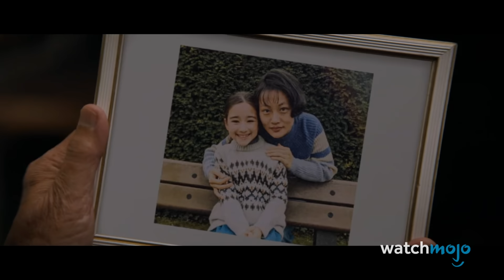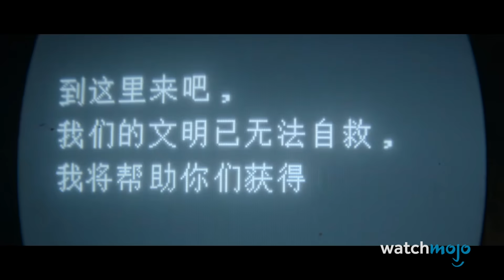Top 10 Hidden Details In 3 Body Problem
You'd need to have supernatural sight to pick up on all of these epic easter eggs. Welcome to WatchMojo, and today we’re counting down our picks for the top 10 hidden details in the Netflix series, “3 Body Problem”. Our countdown of hidden details in "3 Body Problem" includes Characters in the Game, The Space Fleet, The Fairy Tales and the Goldfish Bowl, and more! What was your favorite scene in this series? And which of all the hidden details did you find most satisfying of all?